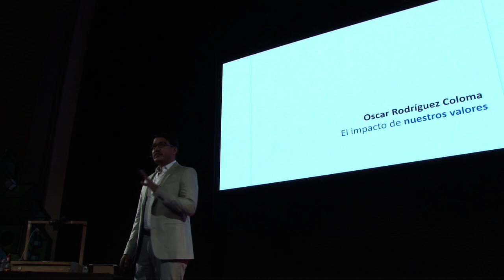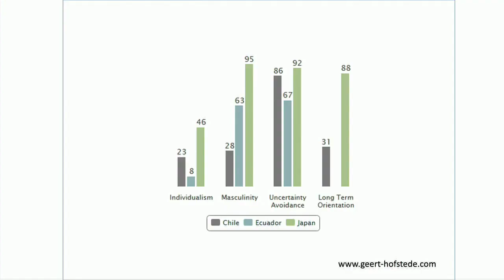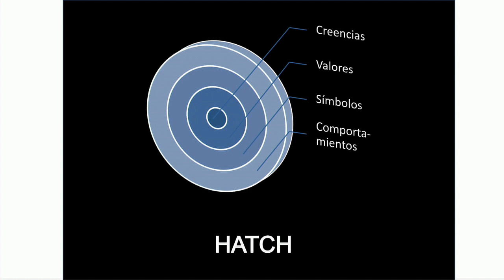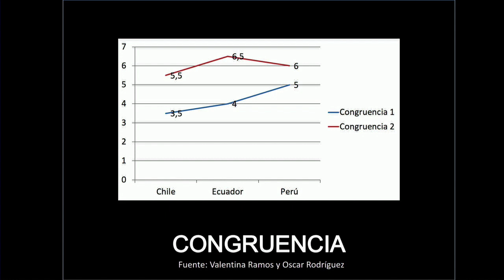El impacto de nuestros valores | Oscar Rodriguez | TEDxQuito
Sus intereses están orientados en impulsar el impacto social positivo, potenciando las organizaciones y articulando una red colaborativa de apoyo con altos estándares sociales.

Con estudios en Psicología, Coaching Ontológico y Psiconeuroendocrinología, es experto en desarrollo personal y cultura organizacional en Santiago de Chile.

Ha sido vicepresidente de Desarrollo Organizacional en AIESEC. Actualmente pertenece al equipo promotor de la plataforma internacional SISTEMA B en Ecuador. Es Director de Investigación en Fundación Cecilia Rivadeneira y Consultor Senior para organizaciones en Latinoamérica.

Es un especialista en la metodología de aprendizaje por vivencias, desarrollo de competencias y valores, formador y desarrollador de equipos multiculturales.